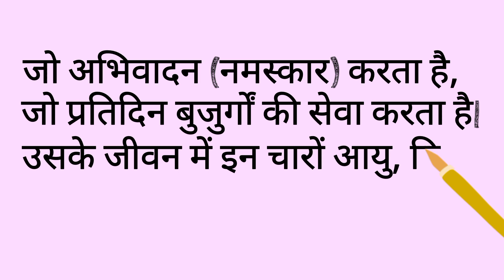Sanskrit Shlokas for everyday | Shlokas with meaning | Easy Sanskrit Shlok | 6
Learn Sanskrit very easily with simple shlok chanting every day for your peaceful mornings. 🙏😀

Shlokas with Hindi Meaning.

All the content is originally created by me i.e. Sangeeta Srivastava.